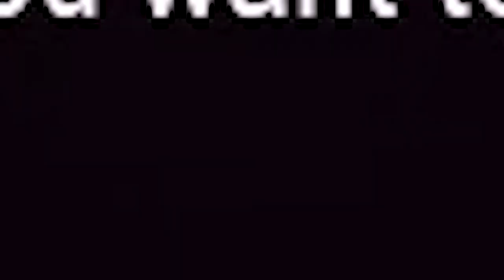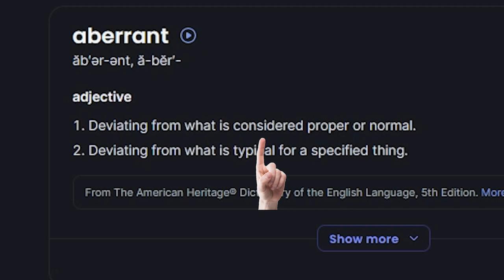WARMEME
A compilation of funny moments in Warframe. Dante and the Ignis Wraith are a match made in heaven.

My Specs: CPU: AMD Ryzen 7 5800x